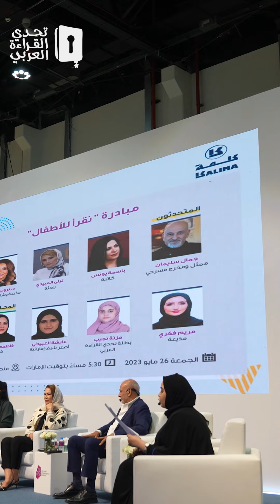تحدي_القراءة_العربي غير حياة البطلة مزنة!